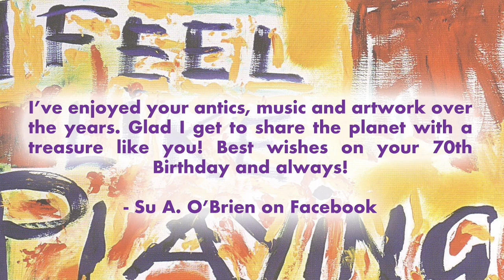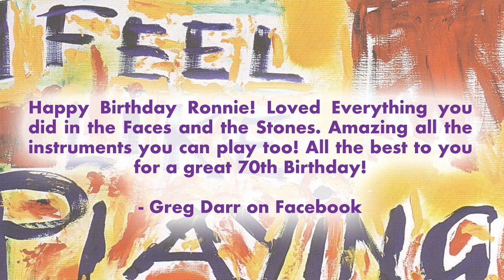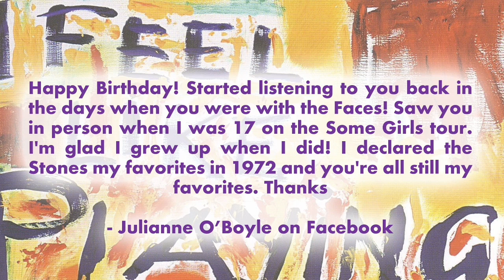Ronnie's 70th Birthday Messages from Fans